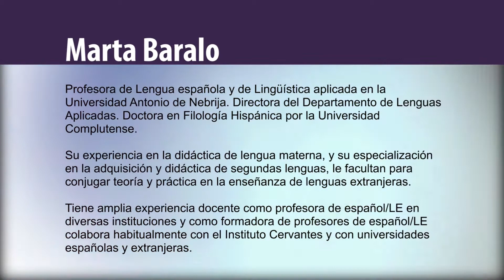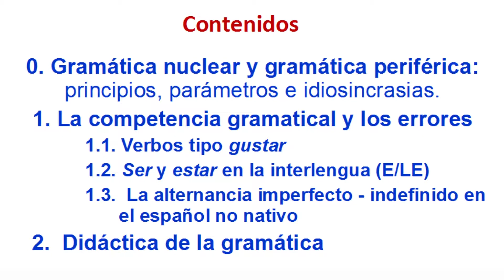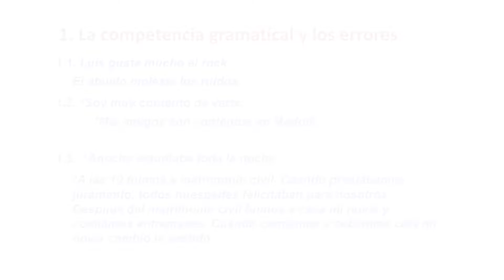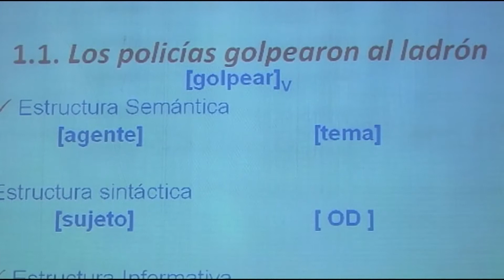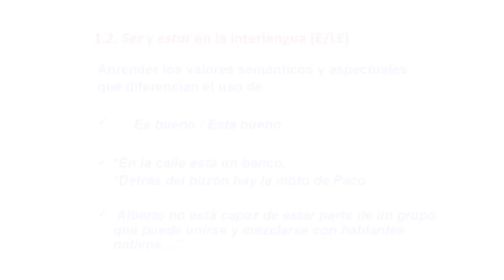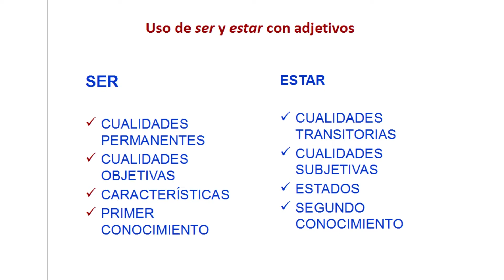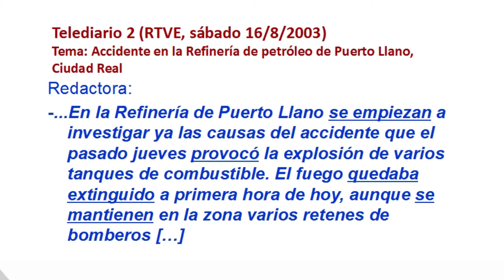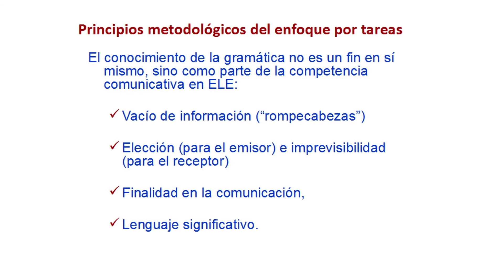Conferencia 1 parte 2 Marta Baralo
Mesa  Inaugural: La enseñanza de la gramática en la actualidad: espacios necesarios y posibles
Neide Maia González- Ángela Di Tullio- Marta Baralo Coordina: Mariana Cortez